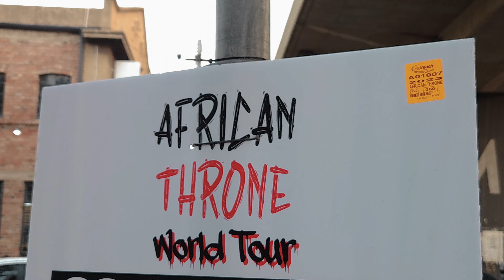Jewel City Weekend Extravaganza 🇿🇦